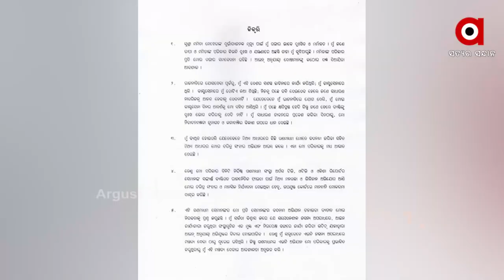ମମିତା ନାଁ ଶୁଣିଲେ ଛାନିଆ ବିଜେଡି ନେତା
ତୁଣ୍ଡି_ମରା_ବିଜେଡି_ହେବିୱେଟଙ୍କ_ତାଲିକାରେ_ଆଉ_ଦୁଇ
ତୁଣ୍ଡି ମରା ବିଜେଡି ହେବିୱେଟଙ୍କ ତାଲିକାରେ ଆଉ ଦୁଇ ମମିତା ନାଁ ଶୁଣିଲେ ଛାନିଆ ବିଜେଡି ନେତା । ପ୍ରଶ୍ନ ପଚାରିଲେ ଦେଖାଉଛନ୍ତି ନାଲିଆଖି । ଦେଖନ୍ତୁ ମନ୍ତ୍ରୀ ସୁଶାନ୍ତ ସିଂହଙ୍କ ଏଇ ଅବତାରକୁ ମନ୍ତ୍ରୀ ଅଶୋକ ପଣ୍ଡାଙ୍କ ବଲ୍ ଛାଡିଦେଲେ ମୁଖପାତ୍ରଙ୍କ କୋର୍ଟକୁ । ବିଜେଡିର ଡବଲ ଷ୍ଟାଣ୍ଡାର୍ଡ ପଲିଟିକ୍ସର ଇଏ ଗୋଟିଏ ଗୋଟିଏ ଉଦାହରଣ